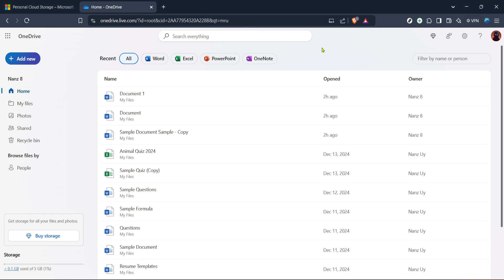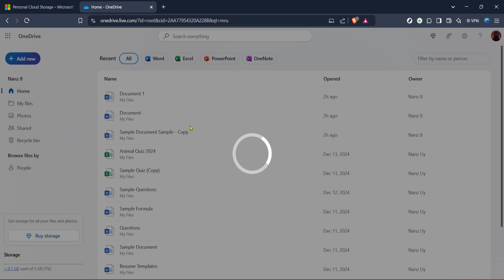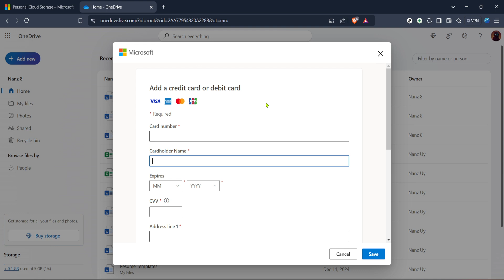How to Upgrade Onedrive Storage (Full 2025 Guide)